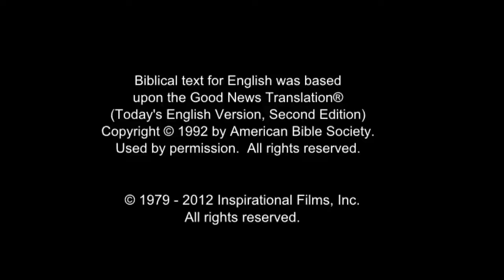All Nations Life Saving Message! Call On Jesus Name! Be Saved Forever! Risen Jesus Saves!!!(63)